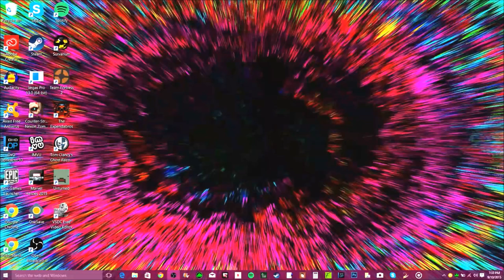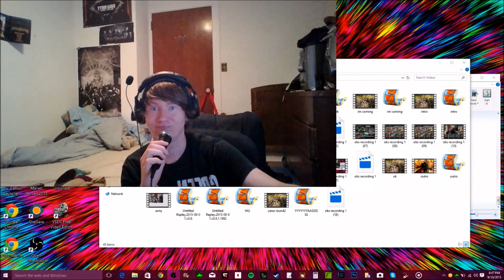sorry about the audio